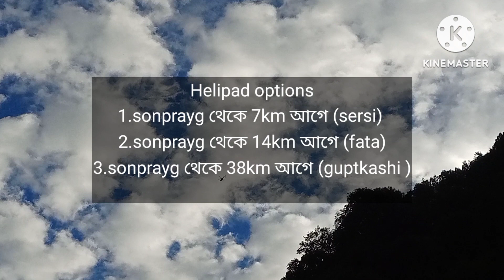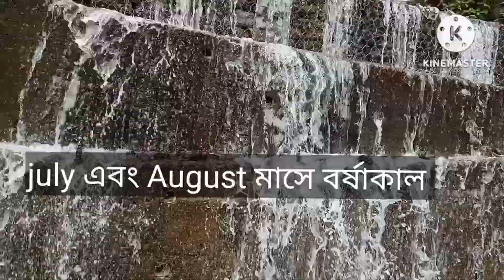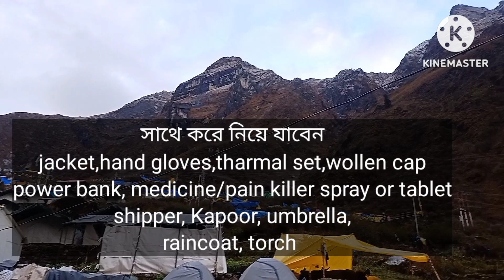Kedarnath Tour Plan 2023। Kedarnath Tour guide । Kedarnath Tour guide in Bengali ।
Description

Kedarnath Tour Plan 2023 | Asansol To Kedarnath Tour | Kedarnath Tour Guide in Bengali

Kedarnath Tour Guide In Bengali | Asansol To Kedarnath Tour | Kedarnath Tour Plan 2023

1. Kedarnath tour from Asansol
2. Kedarnath tour guide 2023.
3. How to reach kedarnath from Asansol
4. Kedarnath tour package from Asansol
5. Kedarnath temple.
6. Kedarnath dham yatra.
7. Kedarnath guide.
8. Asansol to kedarnath tour.
9. Kedarnath tour guide in bengali.
10. কেদারনাথ যাত্রা সম্পূর্ণ তথ্য.
11. Kedarnath yatra 2023.
12. Kedarnath tour 2023.
13. Kedarnath.
14. কেদারনাথ যাত্রা.
15. Kedarnath tour plan from Asansol
16. Kedarnath tour plan in bengali.
17. Kedarnath yatra 2023 bengali.
18. How To Reach Kedarnath.
19. Kedarnath Tour Guide 2023.
20. Kedarnath Trip Plan.
21.Haridwar to kedarnath by private car
22. Haridwar Kedarnath Tour
23. Haridwar Tour Plan
24. Haridwar Rishikesh Kedarnath Badrinath Tour
25. Asansol To Kedarnath Tour

Namo Namo Amit Trivedi Produced by - Amitabh Bhattacharya Album Kedarnath

Music

SONG

Namo Namo

ARTIST

Amit Trivedi

ALBUM

Kedarnath

LICENSES